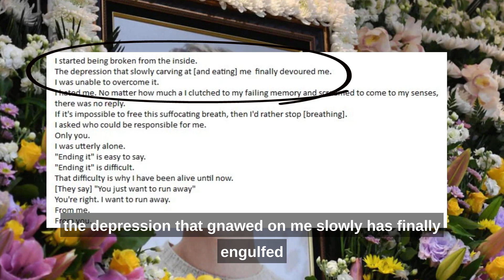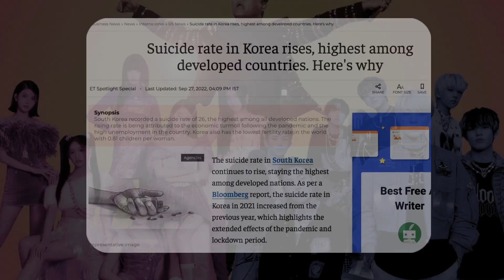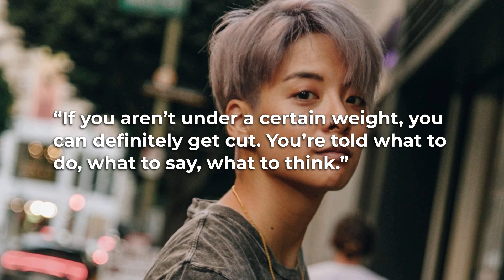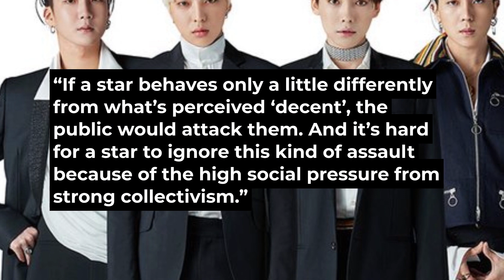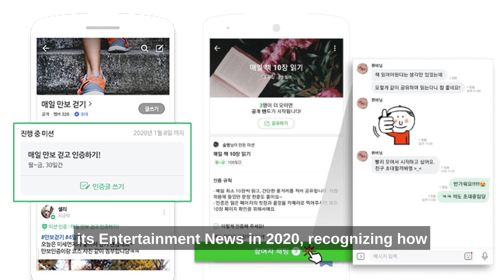This Dark & Painful Truth About K-pop is SHOCKING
Our latest video delves into the tragic reality of the K-pop industry, shedding light on the recent deaths of several Korean pop culture stars and the underlying issues they bring to the forefront. With the passing of actors Jung Chae-yull, Moonbin, and Haesoo, the world has been shaken by the alarming number of suicides in the industry. We also reflect on the untimely deaths of other notable figures like Sulli, Goo Hara, and Kim Jong-hyun, highlighting the concerning patterns and challenges faced by Korean celebrities.

The intense scrutiny and immense pressure placed on K-pop stars are examined, as we cover the demanding training period, slave contracts, and the invasive control exerted by agencies and fan culture. We shed light on the competitive nature of the industry, where aspiring stars sacrifice their personal lives for grueling schedules and societal expectations. The fervor of fans, while a source of support, can also become a double-edged sword, subjecting celebrities to constant scrutiny.

Moreover, we address the stigma surrounding mental health, which is exacerbated by the Korean entertainment industry. The intersection of culture and fame is examined, emphasizing the need for a more compassionate approach to mental well-being. Although some positive steps have been taken, there is still a long way to go in challenging the deeply ingrained stigmatization and effecting fundamental change.

Unlock the secrets to YouTube success with vidIQ's amazing courses! Click here to start your journey and boost your channel's growth

Exposing the Dark Side of Kpop, The Frightening Dark Sides of Kpop, SLAVE CONTRACTS || THE KOREAN CULT , Amber Liu Speaks Out About The Dark Side Of Kpop And Sulli, The Evils of Kpop, The Dark Side of Kpop, The Dark Side of K-pop, The Dark Side of Korean Society, The Darkest Scandal In Kpop History, The Intense And Dangerous Training To Be A K-Pop Star